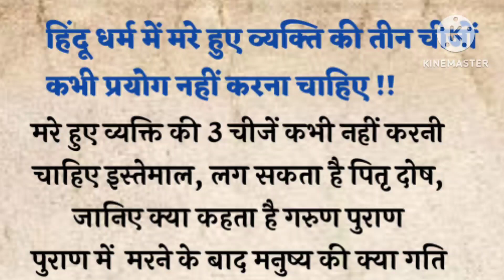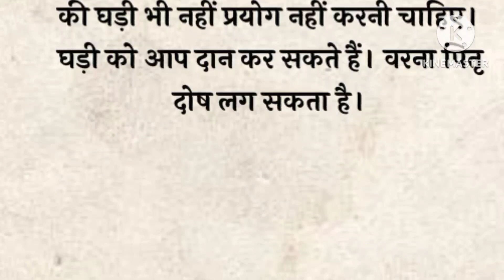हिंदू धर्म में मरे हुए व्यक्ति की तीन चीजों का प्रयोग कभी ना करे | vastu tips | best Line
suvichar
quotes
hindi
Acchi kahan
iacchi kahaniyan
hindi Story
hindi stories
hindi kahani
hindi kahaniyan
urdu stories
urdu story
urdu kahani
urdu kahaniyan
Acche vichar
acchi baatein
Hania voicea
motional stories
lessonable stories
lessonable story
acchi acchi kahaniya
Story time
Hania quotes
emotional voice story
love story
hindi kid story
hindi stories
hindi story
story hindi
motivational story in hindi#moralstories